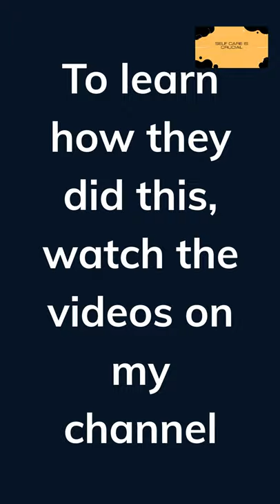before and after pictures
before/after pictures. man and women